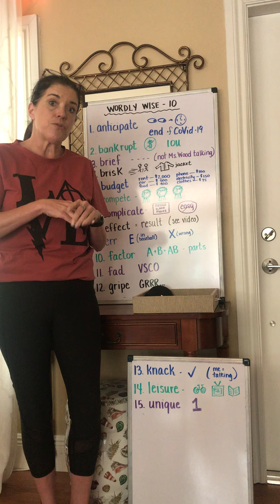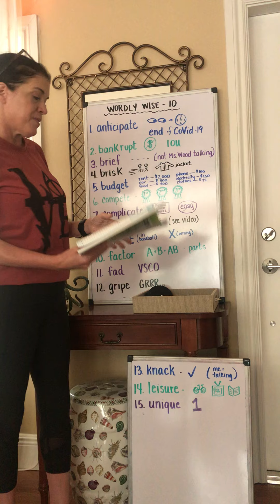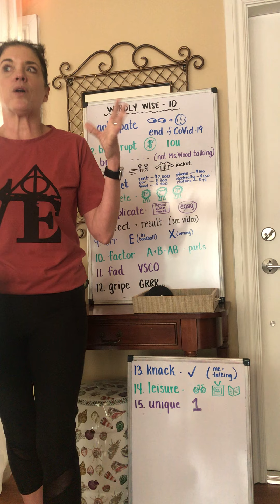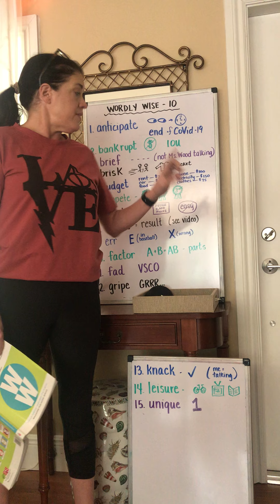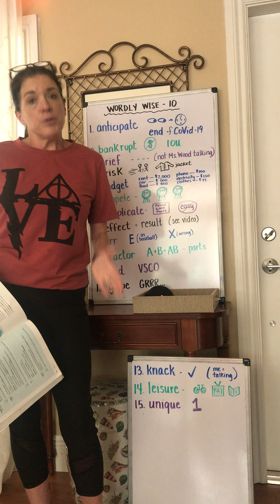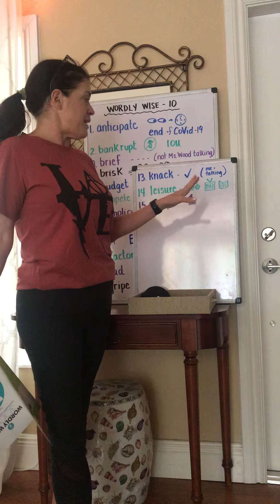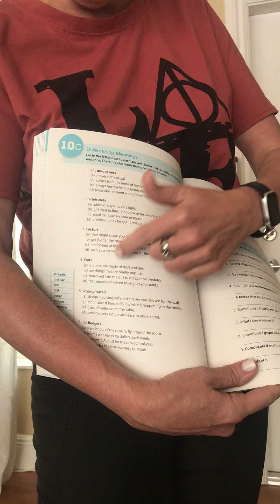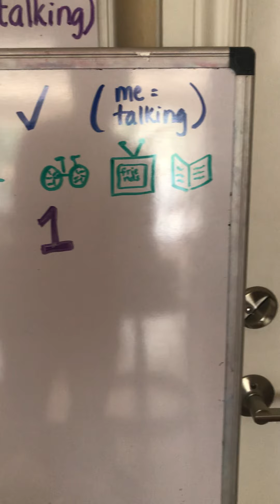Remote Learning Day Eight - April 1, 2020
General announcements, Wordly Wise Lesson 10 word introduction, and Intro to SS chapter 9 lesson 3.